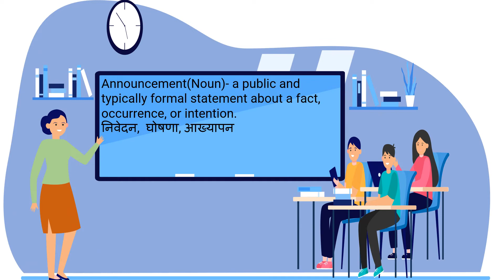Meaning of Announcement in Hindi/Announcement का क्या मतलब है/example sentence of Announcement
Announcementका क्या मतलब है/ mini vocabulary session/ improve your English.
hello everyone!
guys this is one of the videos of the mini vocabulary lesson series that will help you take your English to the next level.

the easiest way of learning vocab
Announcement words with Hindi example sentence
 Announcement ka kya Matlab hota hai with example sentence

Queries solved
 Announcement ka kya matlab hota hai
how to use  Announcement in a sentence